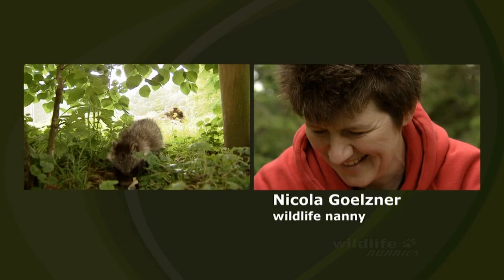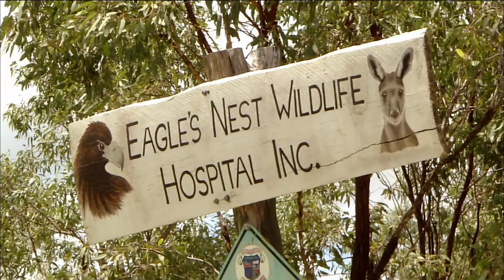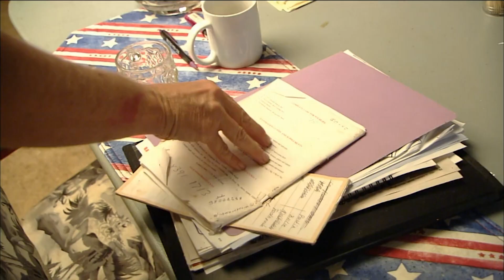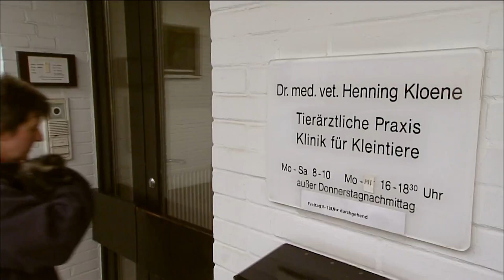Baby Raccoon Dog Has A New Family | Wildlife Nannies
A little raccoon dog has been adopted into a new family of labradors. While they may look just like a regular raccoon, they're actually a completely different species and are closely related to foxes.

They dedicate their lives to helping orphaned animals. They open their hearts and homes to all the challenges of raising a young life – no matter how large or small. They are the Wildlife Nannies!